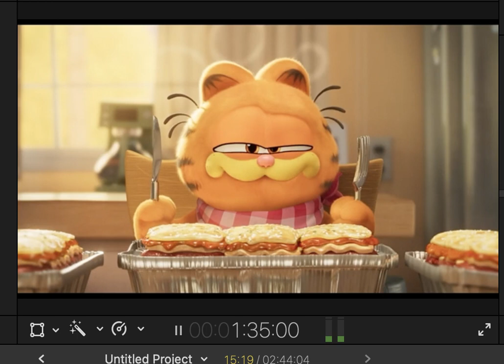GARFIELD MOVIE TRAILER DUB | WORK IN PROGRESS 2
ANOTHER PART I WANTED TO SHARE IN CASE I AM UNABLE TO COMPLETE THIS TODAY